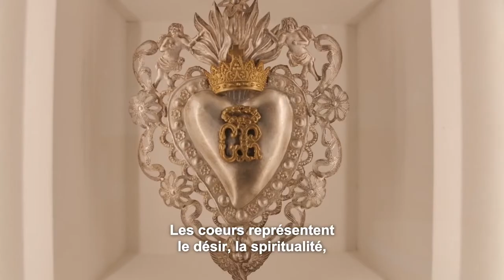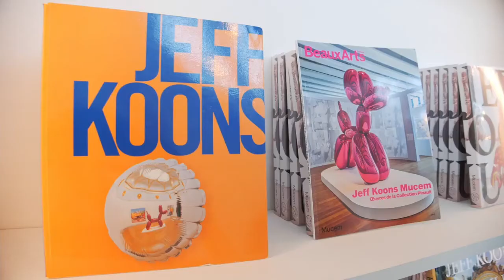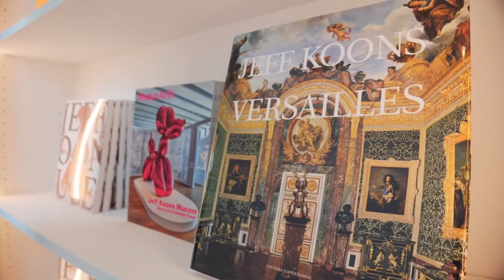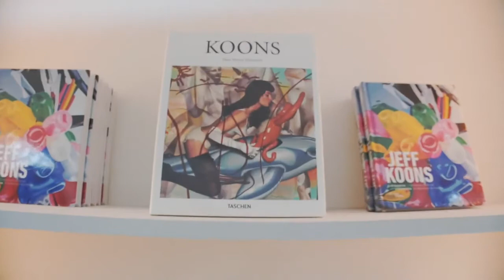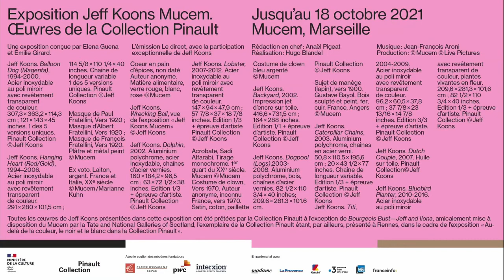JEFF KOONS - Mucem Le direct « Jeff Koons Mucem Œuvres de la Collection Pinault »